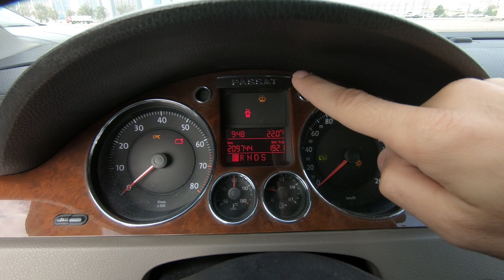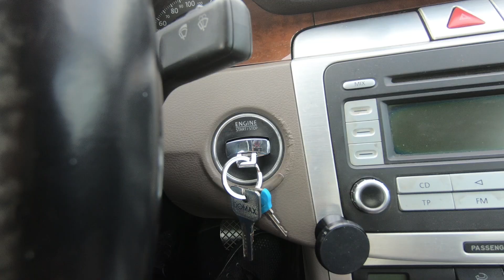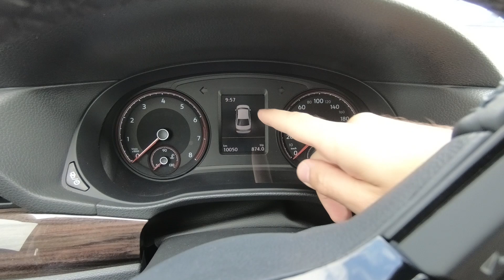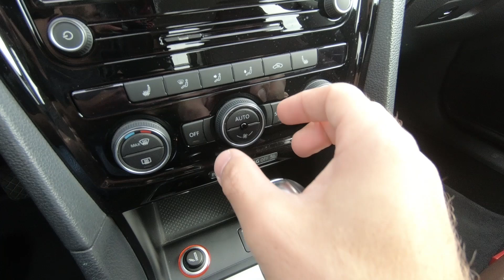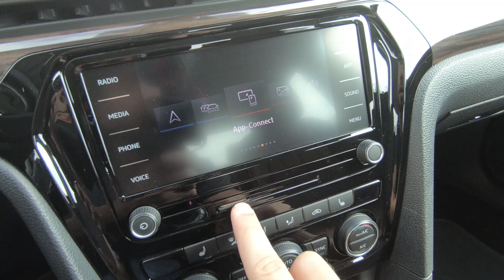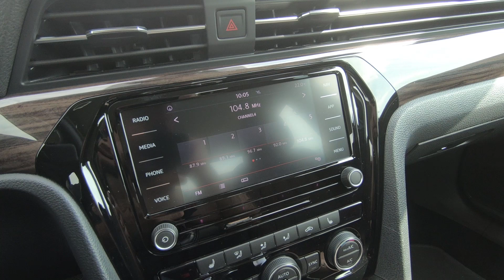القديم افضل من الجديد؟ باسات 2007 تتحدى باسات 2020 - VW Passat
تجربة قيادة باسات 2020 ومقارنته مع الجيل السادس
مقارنة التصميم الداخلي والخارجي، وتجربة تسارع بين الجيلين

اتمنى ان تنال الجربة اعجابكم